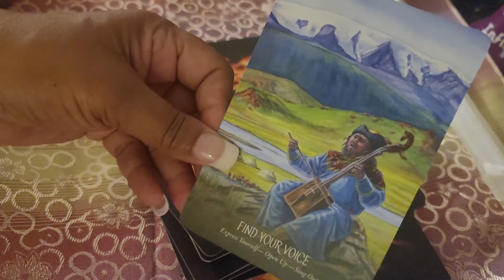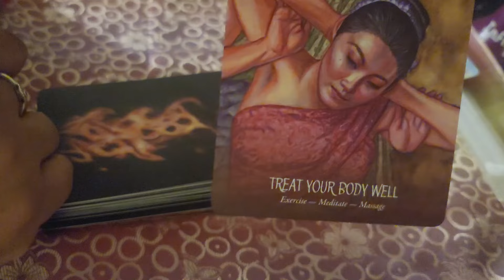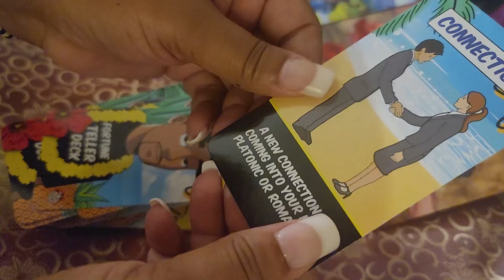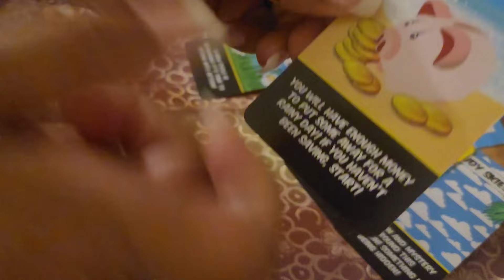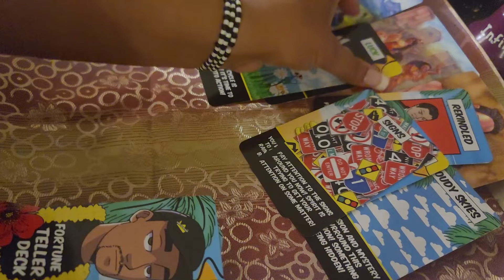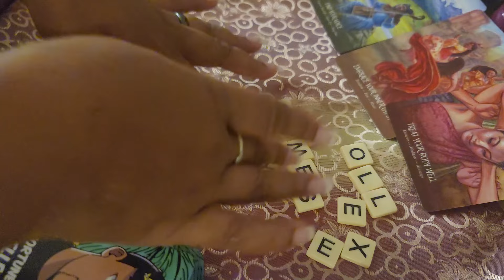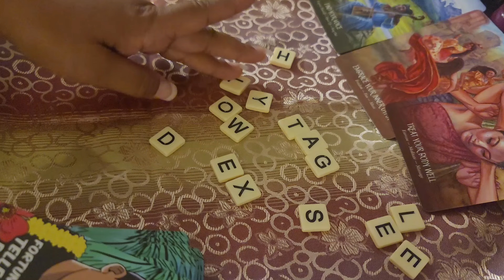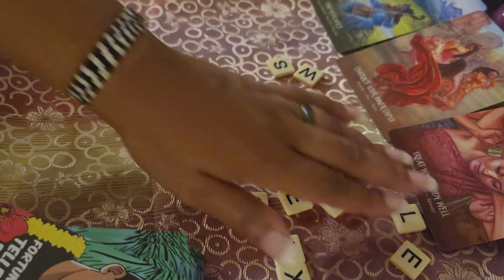Flexx💃❤️‍🔥🕺🚘 keep yur head up 👀 shoulders back🧡poke your chest out🧿